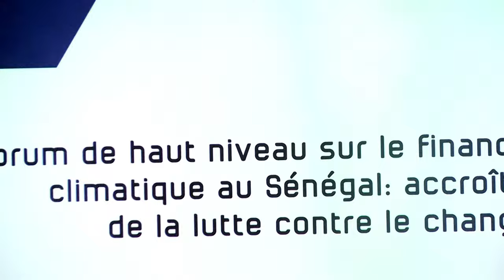Changements climatiques: l'État du Sénégal mobilise des financements du climat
En partenariat avec le Fonds monétaire international, l'État du Sénégal a organisé un forum dédié à la mobilisation des financements du climat au Sénégal. Cette rencontre vise, entre autres, à réfléchir ensemble sur les options financières, ainsi que sur les réformes à mettre en place pour lutter contre les changements climatiques. D’après le ministre des Finances et du Budget, Mamadou Moustapha Ba, l'agriculture, l'élevage, la pêche, les infrastructures et le tourisme, tous ces secteurs clés du pays, sont vulnérables face à ces changements. Il a également souligné les défis majeurs qui se posent.